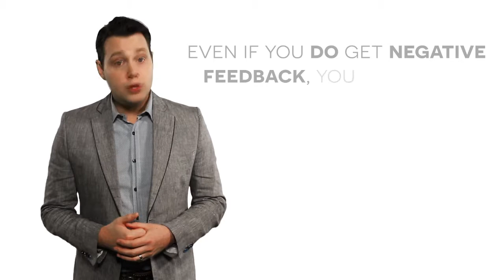Reputation Management with Joshua Swanson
Many Millennials say they don't trust brand advertisements. But they do trust online reviews from people they don't even know. That's why online reputation management is so important.